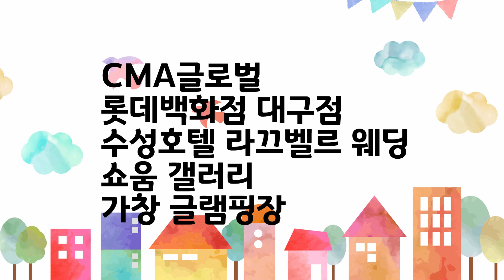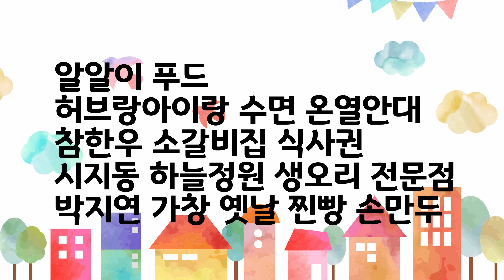보내주신 성원에 감사드립니다..감사 선물 안내 입니다...